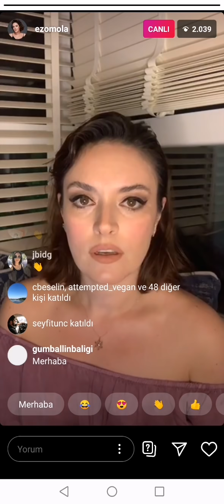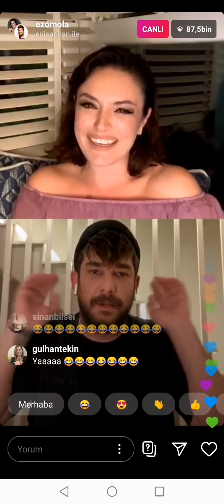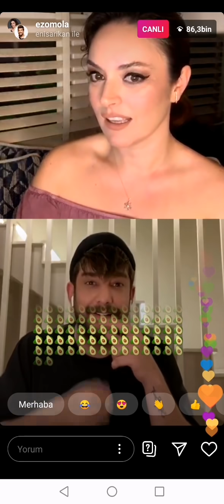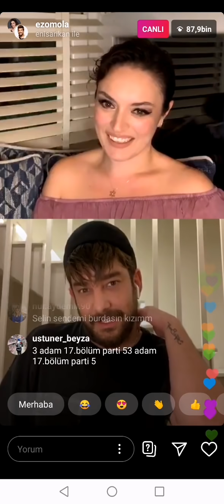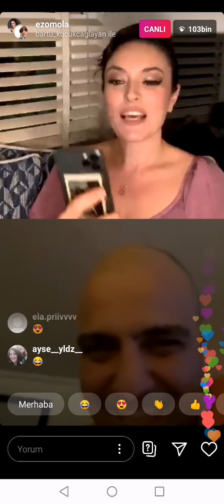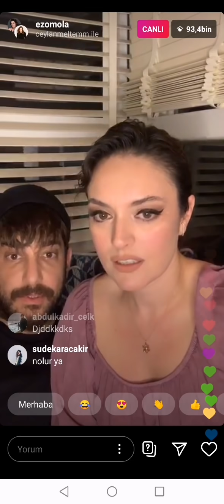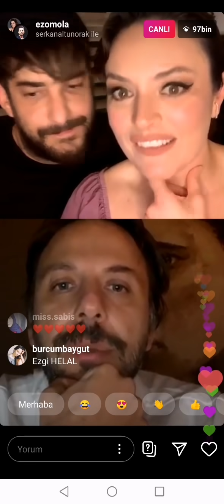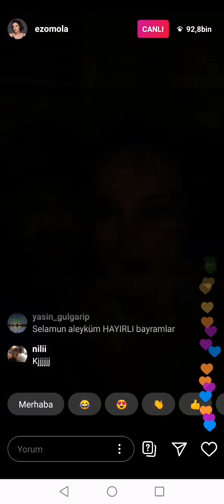Ezgi Mola & Enis Arıkan Instagram Canlı Yayın Survivor Anlat Bakalım 26 Mayıs 2020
Ezgi Mola Ve Enis Arıkan Instagram Canlı Yayında Survivor Hakkında Konuştular Ve kelime Oyunu Oynadılar..